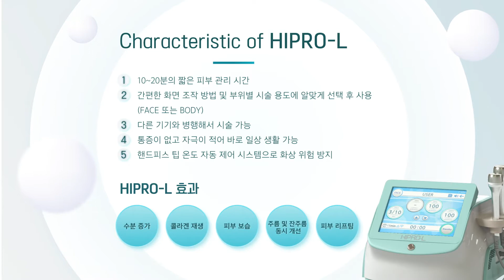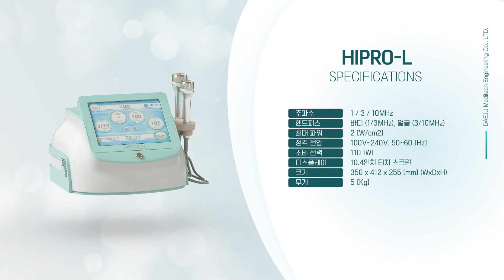Ultrasound Dynamic Micro-massage_HIPRO-L Treatment Video (Korean Version)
HIPRO-L
Combinations of Nano Ultrasound Wave
Crystal lifting, LDM lifting